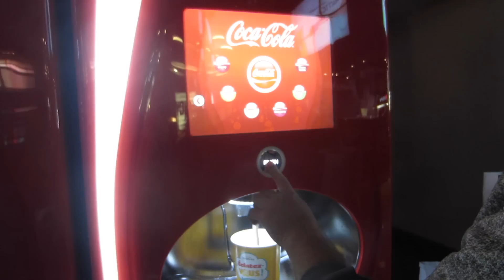Come See a Movie with me!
Stalk Me!